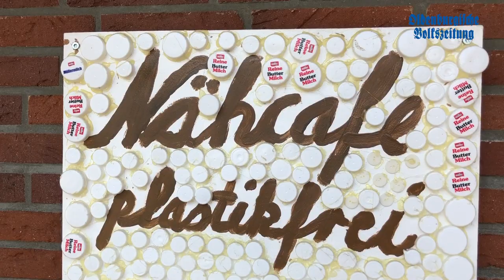Produktion von Behelfsschutzmasken im Visbeker Nähcafe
Im Visbeker Nähcafe läuft die Produktion von Behelfsschutzmasken
auf Hochtouren. Gleich 1000 Stück hat der Bürgermeister in der aktuellen
Corona-Krise bestellt. Jutta Wiens und Bassam Ayoub zeigen im Video, wie
sich ein Exemplar mit der Nähmaschine anfertigen lässt.